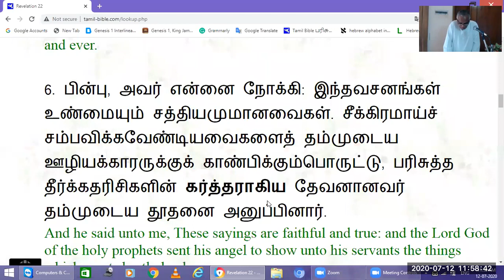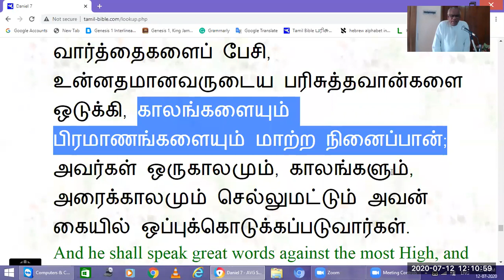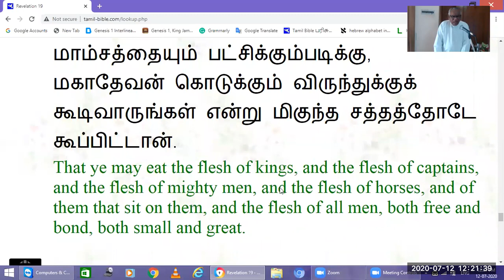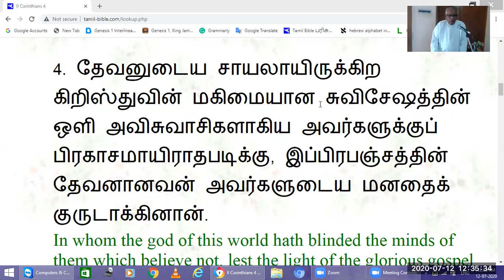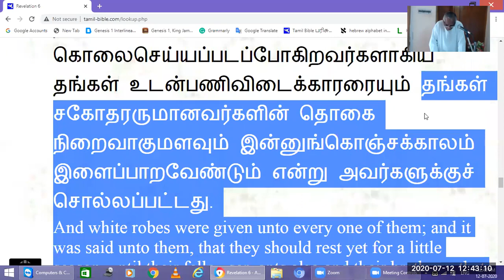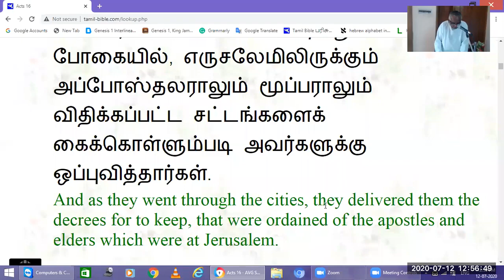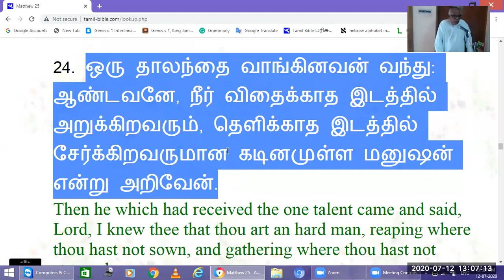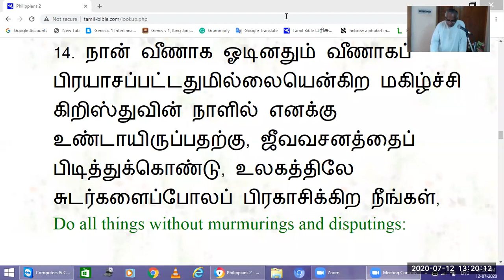Sunday Message 12/07/2020 Apostle I Asirvatham